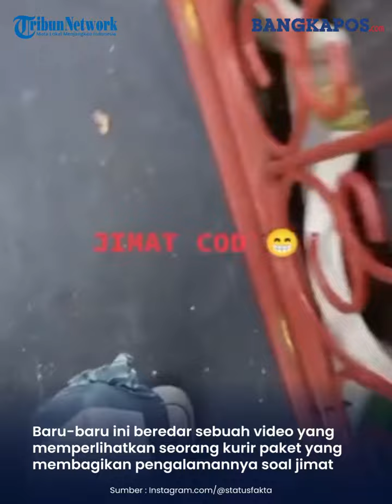Kurir Temukan 'Jimat COD' , Respon Warganet Tak Terduga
Baru-baru ini beredar sebuah video yang memperlihatkan seorang kurir paket yang membagikan pengalamannya soal jimat Cash on Delivery (COD) miliknya.

Video yang diunggah oleh akun instagram statusfakta berdurasi beberapa detik itupun viral.

terlihat dalam video kurir tersebut menuturkan, jimat COD itu merupakan hal yang biasa ia ambil.

Ia bahkan dengan santainya mengambil jimat itu.